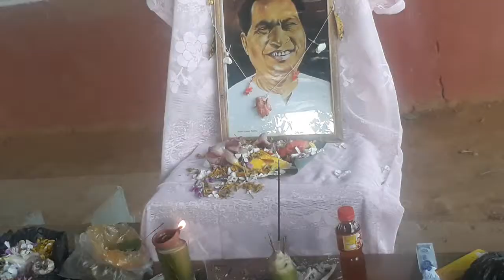20 June 2019